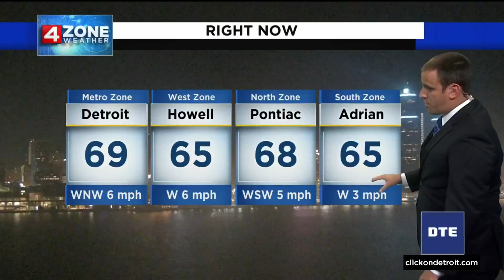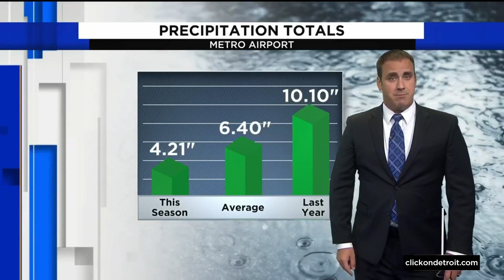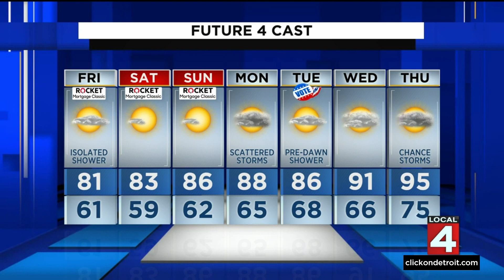Metro Detroit weather forecast July 28, 2022 -- 11 p.m. Update